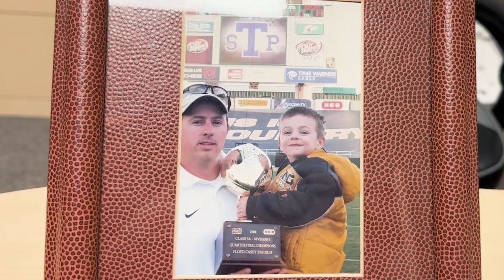The End of Cedar Ridge’s Football Season means the End of a Father Son Duo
ROUND ROCK, Texas —The buzzer sounded at Kelly Reeves Stadium, marking the end of the game on Friday, Nov. 3, and tears began to flow for Cedar Ridge head coach Sam Robinson. The end of this game meant he coached his son for the final time. His son, Baran Robinson, had been on the two previous varsity teams that earned a spot in the playoffs, yet this year as a senior, Baran would end the season on an eight game losing streak.